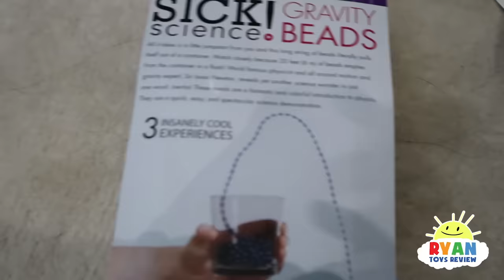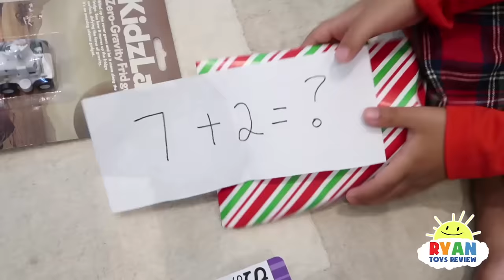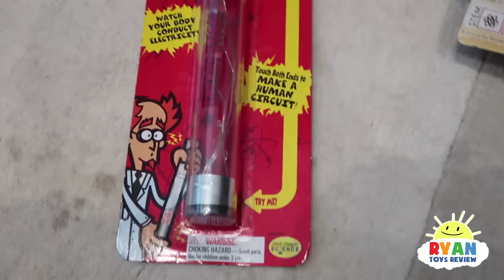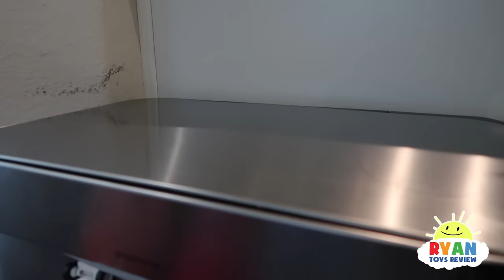Ryan Pretend Play Opening Christmas Presents Early!!!!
Ryan Pretend Play Opening Christmas Presents Early! Ryan went around the house finding all the Christmas gifts! Fun Pretend Play video for kids!!!